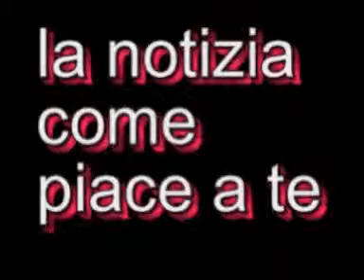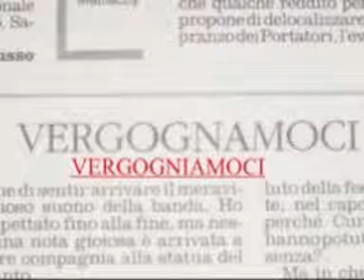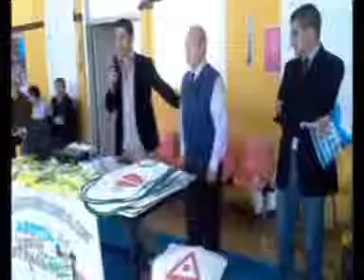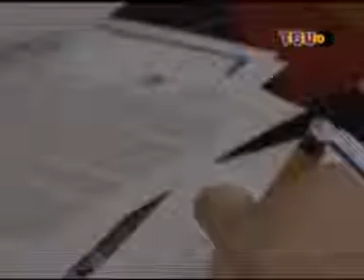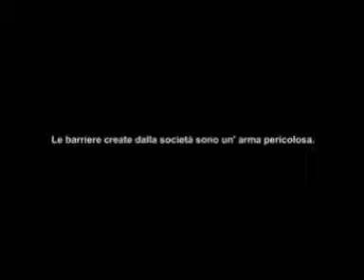TIGIURO N° 22